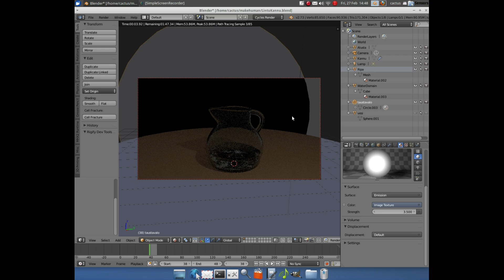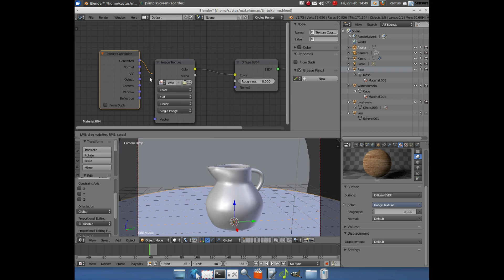Blender Cycles Fix Image Texture Not Showing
Blender 2.73a. How to fix image texture not showing  after materials +  image texture in Cycles Render.

Video speech: "Powered by TTS-API.COM"